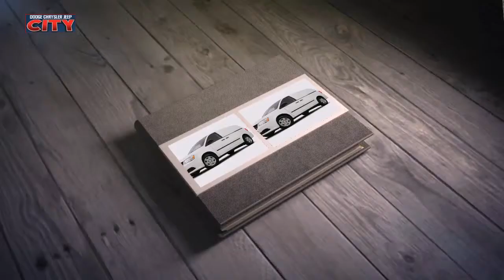2013 Ram C/V TRADESMAN Review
The new and pre-owned inventories of Chrysler, Dodge and Jeep vehicles at Dodge Chrysler Jeep City are fully stocked with the latest and most desirable vehicles around. The sales representatives are here to direct you in the right direction while you search for your next car, truck or SUV.

We can answer anything related to parts, service, financing or the latest specials and promotions. We hope to hear from you soon!

Dodge Chrysler Jeep City
4395 Route 130 S

2013 Ram CV TRADESMAN Review